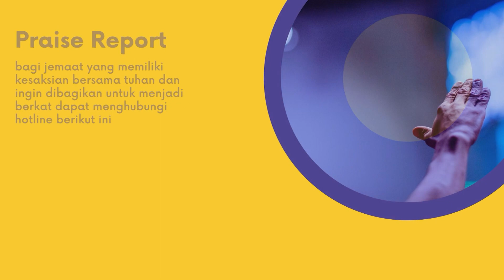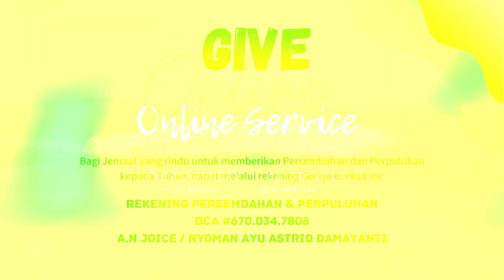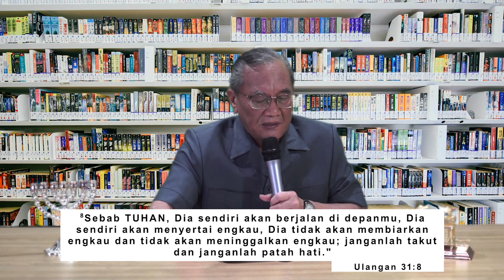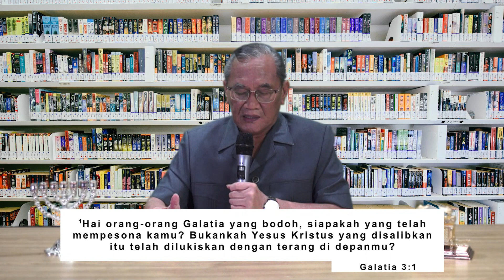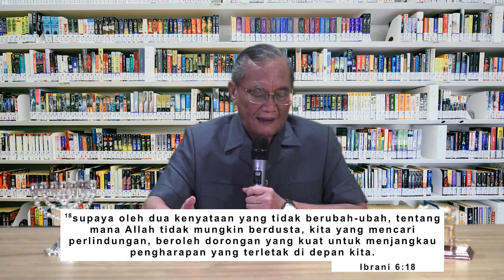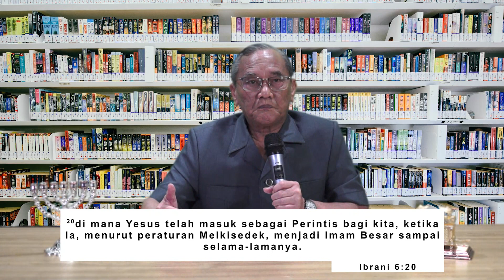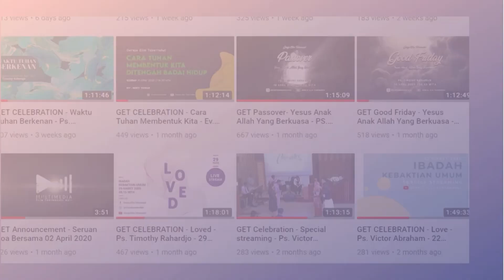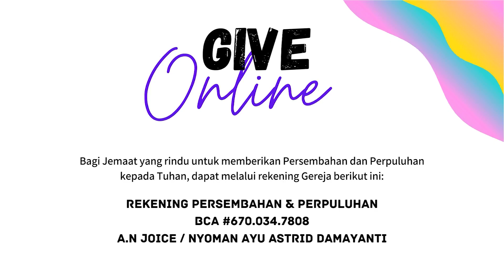GET MENYAPA - Ps Timothy Rahardjo - 05 Agustus 2020 (LIVE STREAMING)